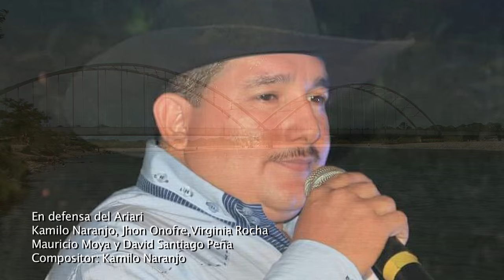En defensa del Ariari Colombia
Cantantes de música llanera unidos en una sola voz,en defensa de la región del Ariari ,departamento del Meta Colombia.
Cantantes: Kamilo Narajo, Jhon Onofre, Virginia Rocha, Mauricio Moya y David Santiago Peña